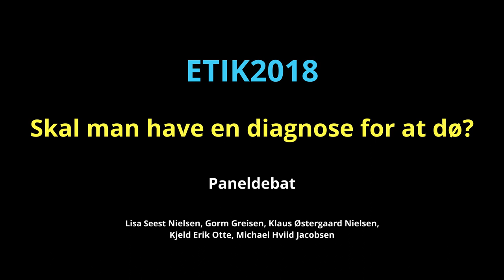Skal man have en diagnose for at dø? | Paneldebat | ETIK2018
Paneldebat til etikdagen i Kolding i 2018.

Deltagere:
- Lisa Seest Nielsen
- Michael Hviid Jacobsen
- Klaus Østergaard Nielsen
- Gorm Greisen
- Kjeld Erik Otte